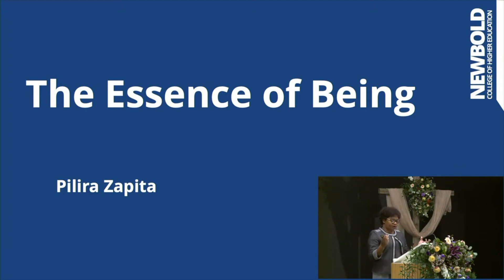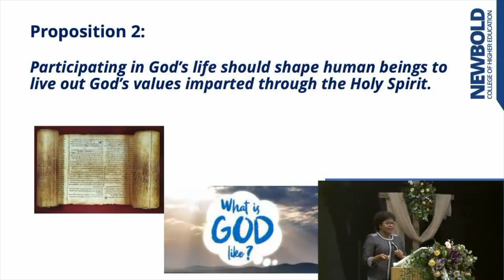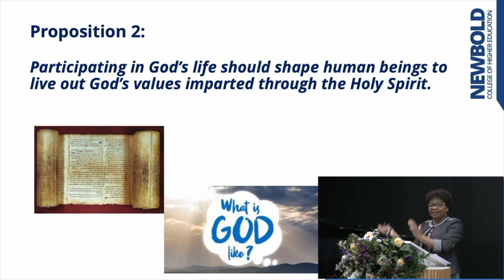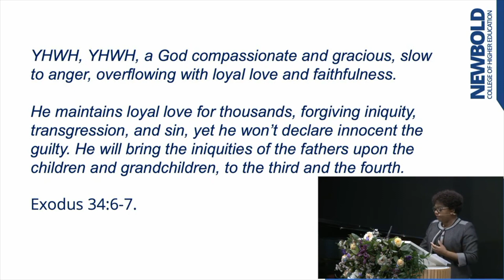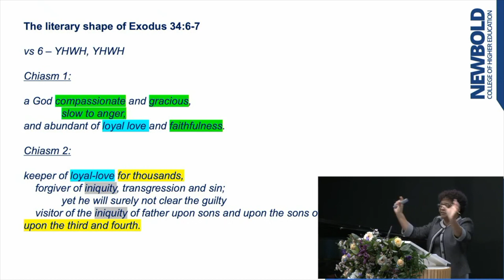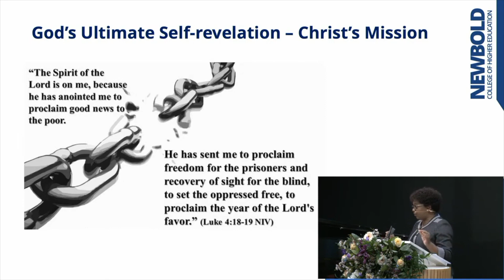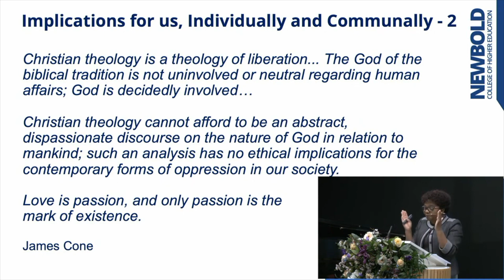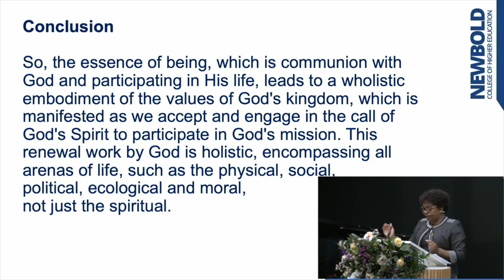Newbold Bible Conference 2023: The Essence of Being